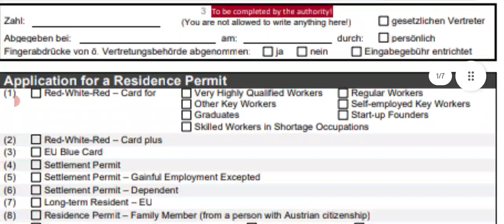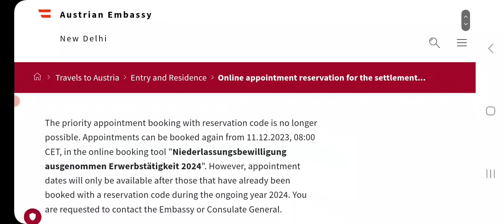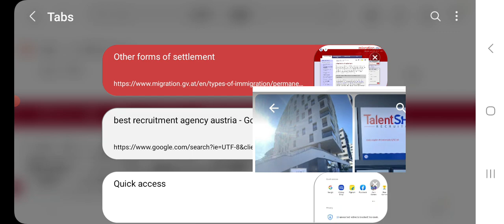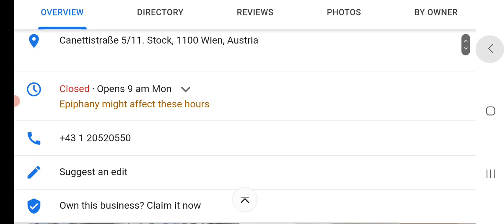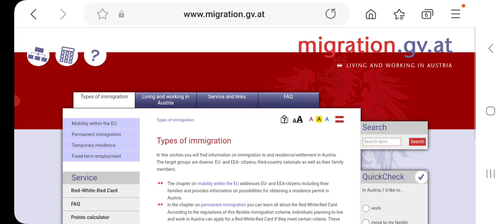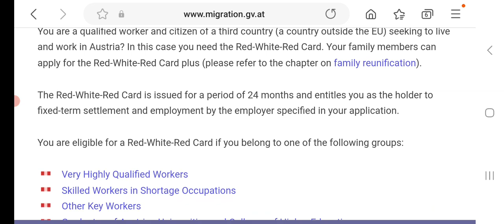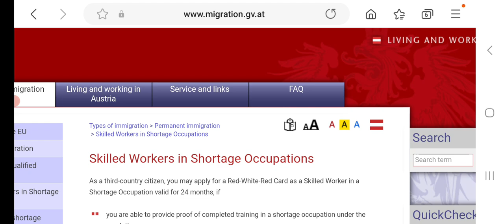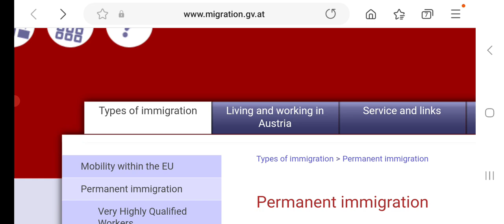Select from a long list of Visa Options in this country. Europe Visa 2024. Your Visa Mate. Youtube.